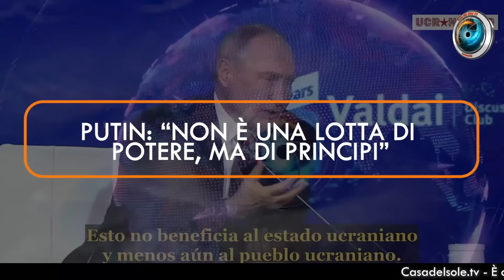CasaDelSoleTG 08.11.24 - Putin: “Il momento della verità”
- Putin: “Non è una lotta di potere, ma di principi”  di Gionata Chatillard
- Kennedy jr, un raggio di luce?  di Jeff Hoffman
- Orban: gli USA abbandoneranno l’Ucraina  di Andrea Lucidi
- Trattato di sicurezza Ucraina-Ungheria bloccato  di Andrea Lucidi
- Pentagono: affrettarsi a inviare armi all’Ucraina  di Andrea Lucidi
- Sanzioni, pronta la marcia indietro?  di Jeff Hoffman
- Germania, elezioni in vista?  di Andrea Lucidi
- Tifosi israeliani, tra rovescismo storico e disinformazione  di Jeff Hoffman
- Georgia: porte chiuse dall’Ue?  di Andrea Lucidi
- Accuse di sabotaggio: Russia protesta con il Canada  di Andrea Lucidi
- Parata di incendi nell’industria bellica  di Jeff Hoffman
- SOSTIENICI

Con la collaborazione di Andrea Lucidi, Gionata Chatillard, Jeff Hoffman, Luciano Roman e Lucia Milite
Editing di Gennaro Gargiulo ed Ernesto Loiero

È oggi, più che mai, necessario ritornare all’Etica del fare. Per restare lucidi aiutaci a divulgare la consapevolezza dei Tempi.

SOSTIENICI TRAMITE BONIFICO IBAN: IT63P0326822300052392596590  SWIFT: SELBIT2BXXX  (c/c intestato a La Casa Del Sole Edizioni) O PAYPAL
♥️ IBAN:
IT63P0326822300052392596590